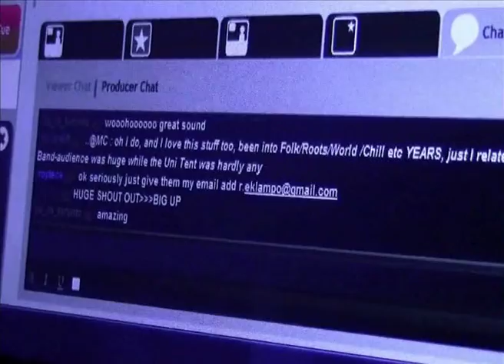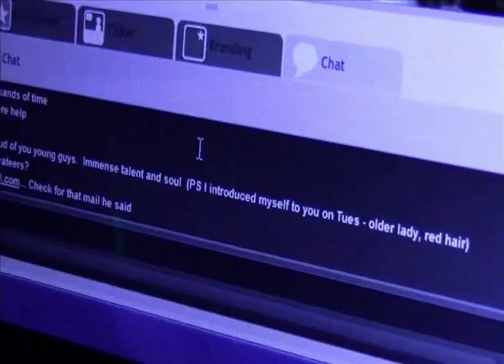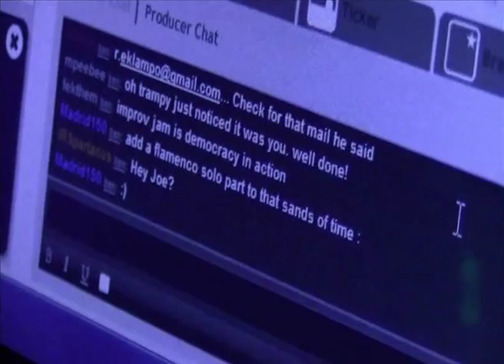Occupy LSX LiveStream Music (Not Alone)